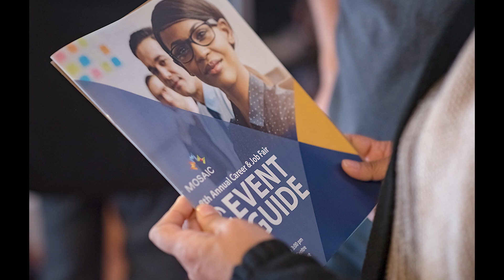MOSAIC's 11th Annual Job Fair - Promotion in Tagalog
Tuesday May 9th
10am to 3pm
Croatian Centre, Vancouver